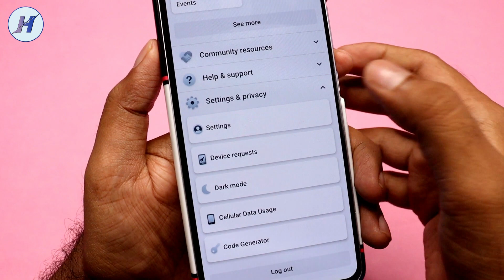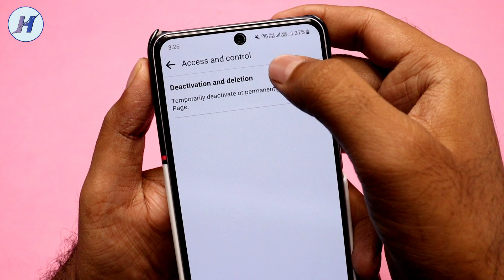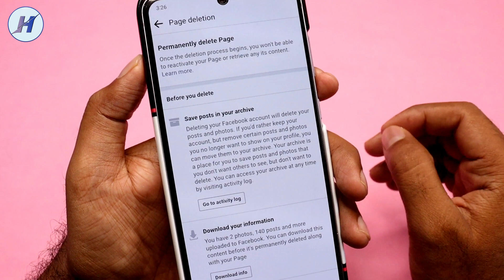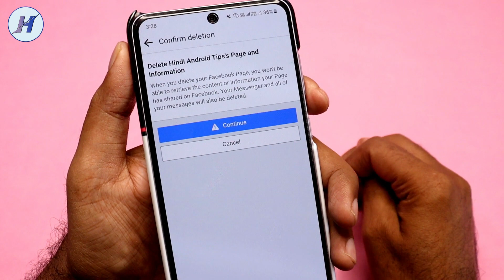How To Delete Facebook Page | Facebook Page Delete Kaise Kare 2023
Hello dosto is video me maine facebook ka page delete kaise kare agar apne ek se jyada fb page banaye hai or koi page delete karna hai to facebook page delete kaise kare permanently maine bataya hai agar ap sikhna chahte ho ke how to delete facebook page permanently to ye video dekhe mujhe ummid hai apko video pasand ayega.